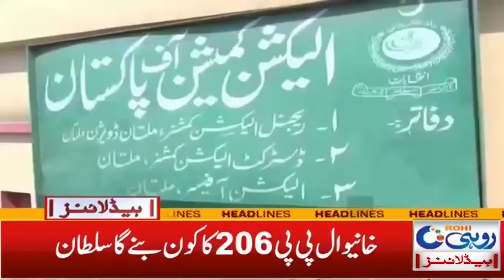Cut Off Two Electricity Meters In A House | 3am News Headlines | 15 Dec 2021 | Rohi